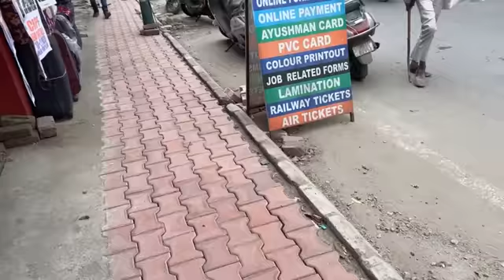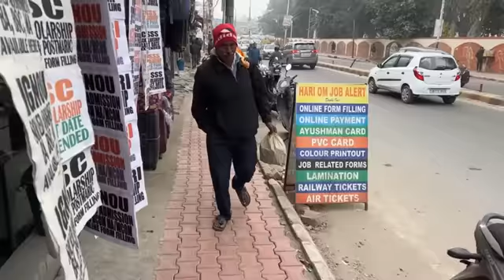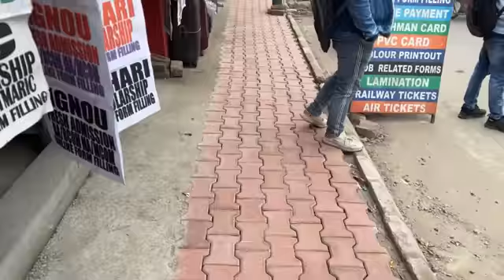Jammu Smart City Ki Special Tile; Chori Isko Kehtay Hain